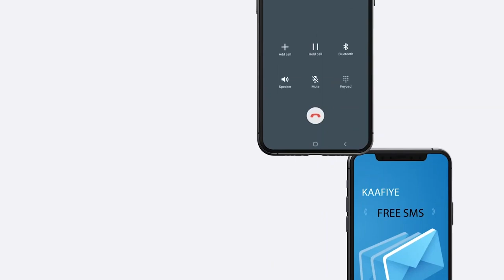Fahamka xaquuqul insanka oo dowladaha iyo dadka rayidka ahi ay kula aragti duwan yihiin.